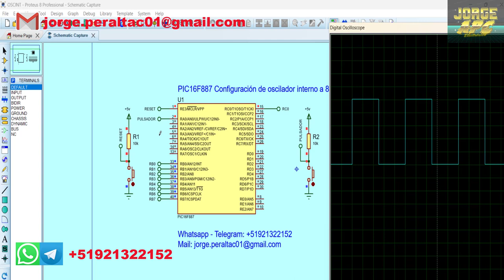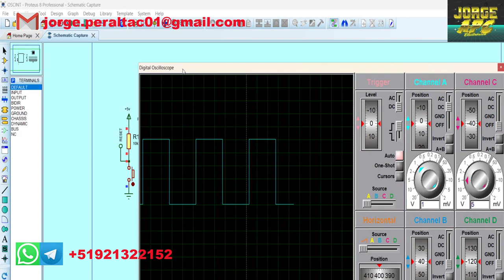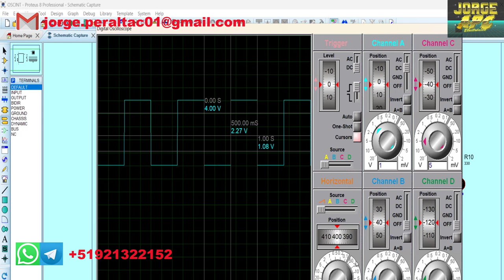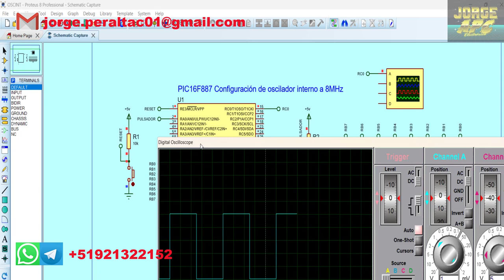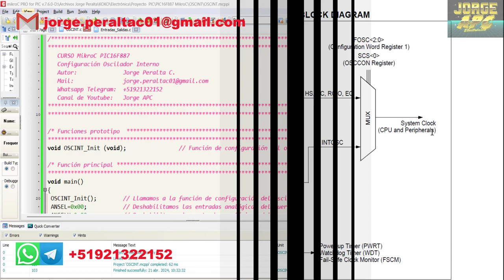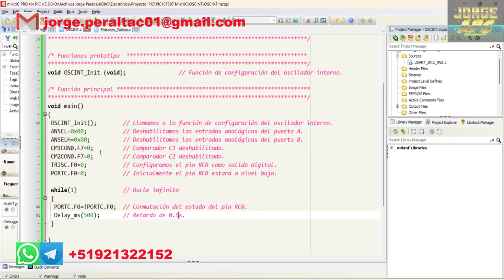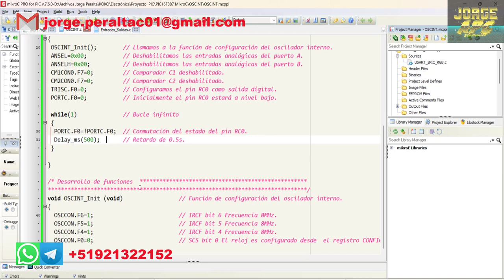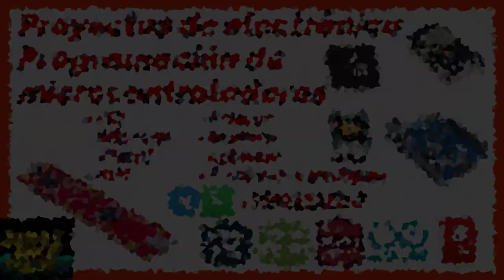PIC16F887 mikroC PRO Configuración del OSCILADOR INTERNO a 8MHZ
En este tutorial aprenderemos a configurar el oscilador interno del PIC16F887 a 8MHz, utilizando el IDE de mikroC PRO.
conmutación del pin RC0 a 500ms

Jorge APC